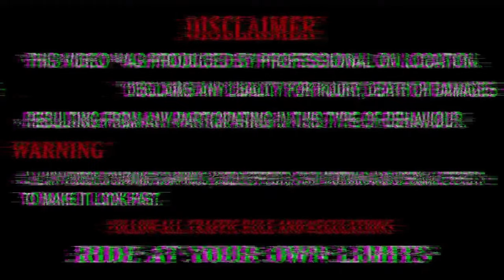Cute college girl reaction On my Viral❤️👀buying new Go pro hero 9/10/11/12 ? Insta x3?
Keshav_mishra1000